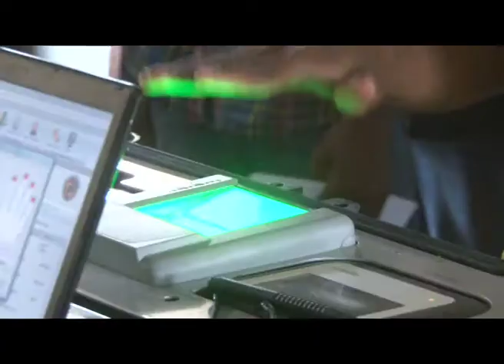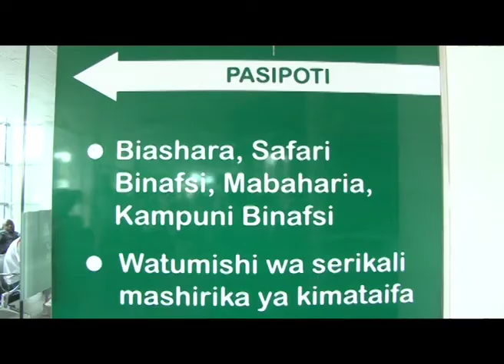Tume ya uchaguzi yaongeza siku 4 uandikishaji kwenye daftari la wapiga kura DSM.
Tume ya taifa ya uchaguzi NEC imeongeza siku nne kwa zoezi la uandikishaji daftari la kudumu la wapiga kura mkoa wa Dar es Salaam huku idara ya uhamiaji ikibaini kuwepo kwa raia wa kigeni zaidi ya 2000 ambao walijaribu kujiandikisha na baadhi yao walishapata vitambulisho vya kupiga kura.